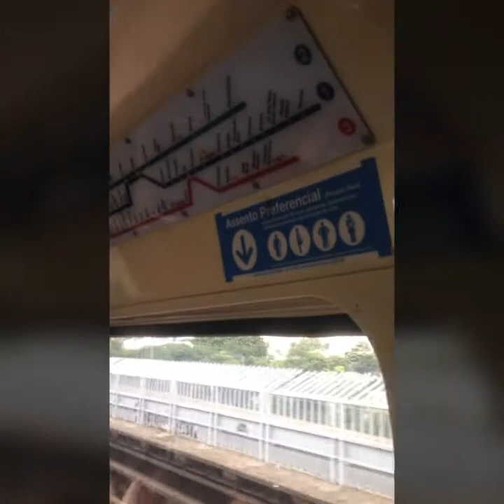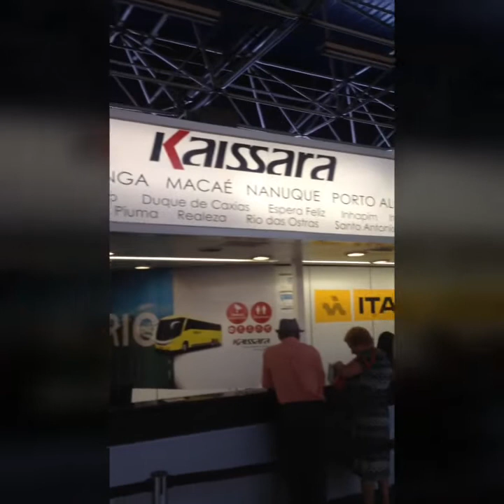YIRTIKPANTOLONDAN ÖNCE RİO JENERİO Brezilya gezenadamfatih GİTMİŞTİ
RİO JENERİO SAO PAULO , Brezilya São Paulo, Brezilya gezenadamfatih
sizler için brasılyada sao paulo ve RİO JANEİRO GEZDİM
yaşamıştır.